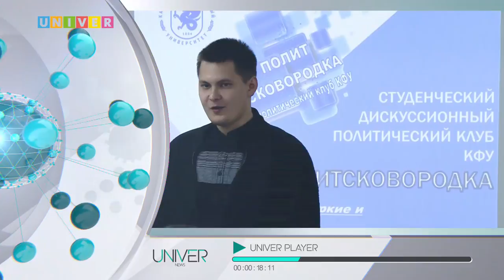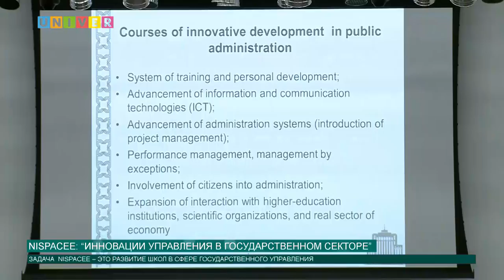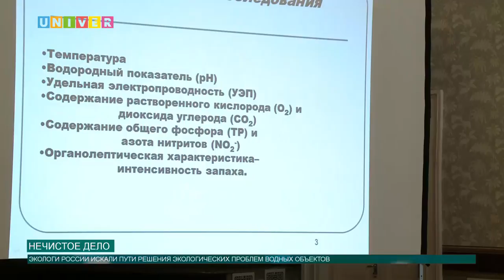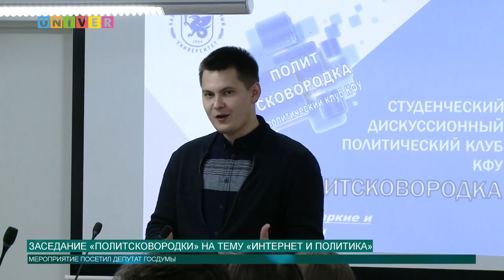Новости КФУ от 18.05.2017